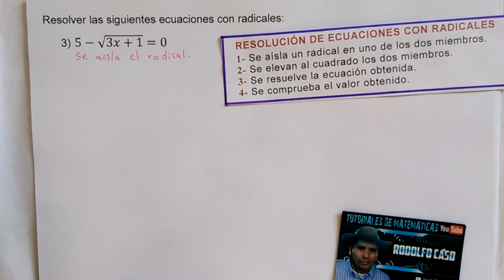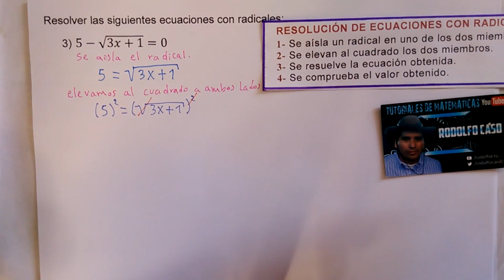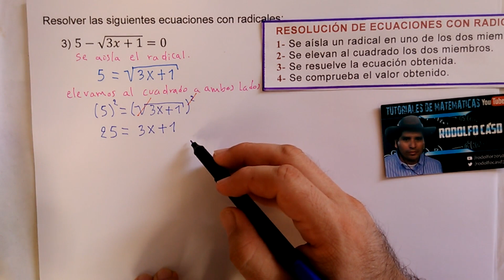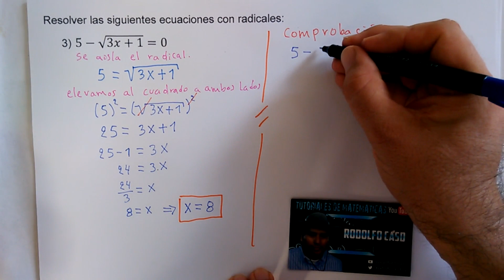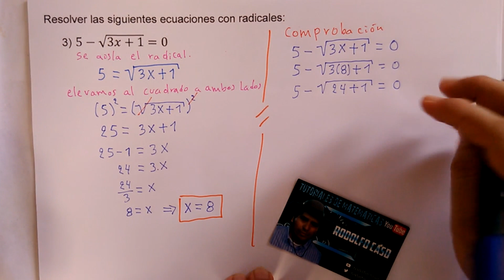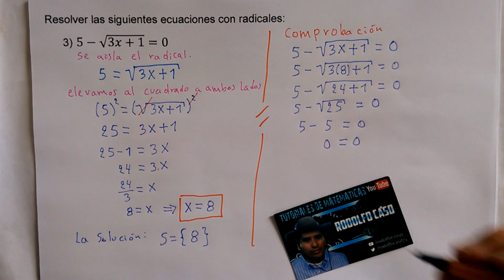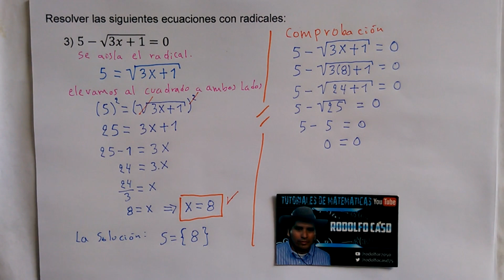3) Ecuaciones con radicales (Irracionales): 5 - √(3x + 1) = 0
Resolver las siguientes ecuaciones con radicales:
3) 5 - √(3x + 1) = 0